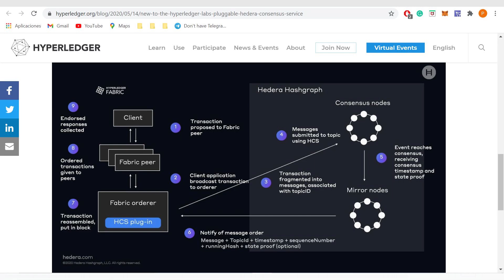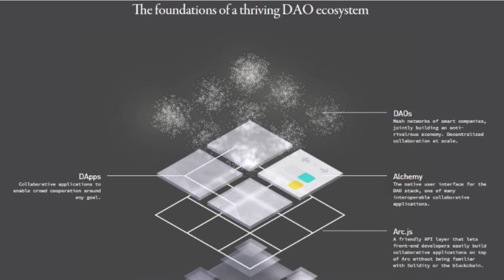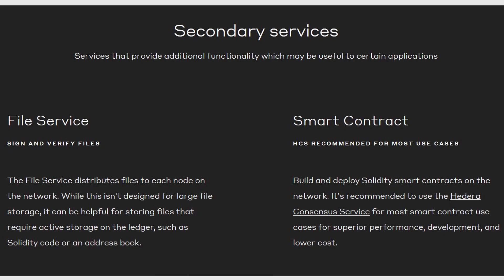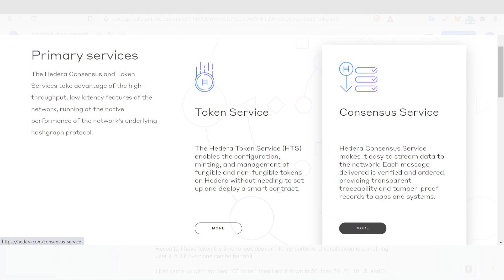Hedera Hashgraph, Why I'm ALL IN? Will $HBAR Be The Biggest Gainer In 2021? Enterprise Adoption Now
Hedera is a fast, fair, and secure public distributed ledger that offers two primary services, the Hedera Consensus Service (HCS) and the Hedera Token Service (HTS), used to incorporate decentralization into new or existing applications. These two services enable data integrity and tokenization with the performance, security, and stability of Hedera Hashgraph, offering trust and verifiability for applications in healthcare, retail, finance, agriculture, supply chain, and more.